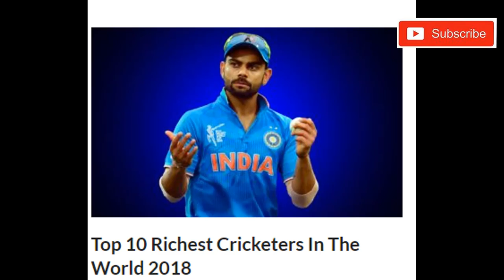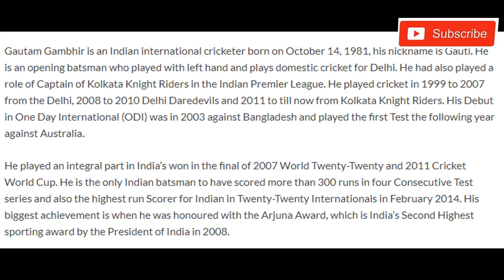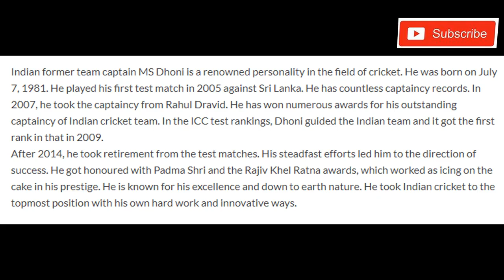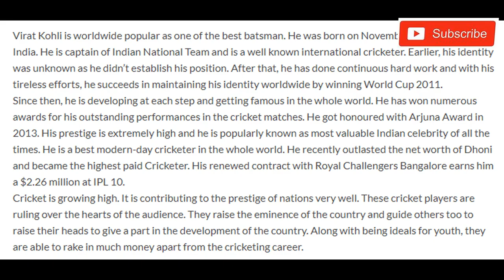(Top-10)-Richest Cricketers In The World (Net-worth) | Part-1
(Top-10)-Richest Cricketers In The World 2018 (Net-worth) | Part-1

Do you want to know the richest players in your favourite game? Here is the list of top 10 Richest Cricketers in the world:
Cricket is an extremely popular sport around the world. People are fond of it and love to watch every match. It has become a profession as well. The cricketers are idols of many individuals.
List of top 10 Richest Cricketers In The World in 2018